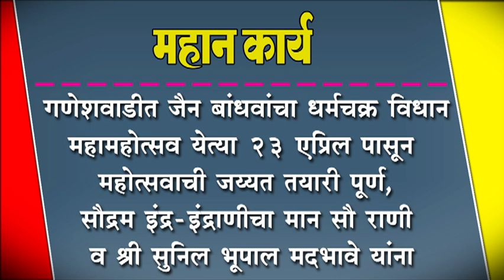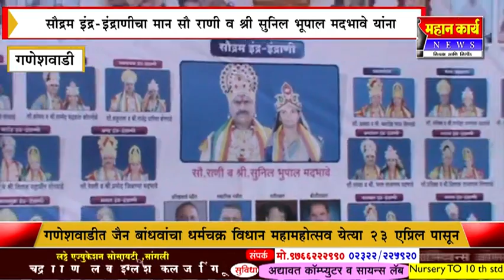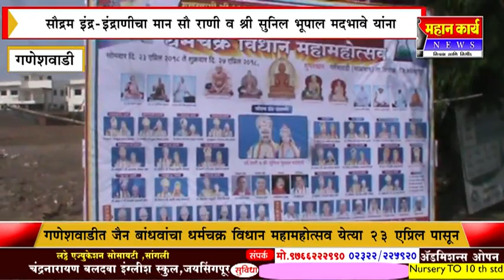गणेशवाडीत जैन बांधवांचा धर्मचक्र विधान महामहोत्सव येत्या २३ एप्रिल पासून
गणेशवाडीत जैन बांधवांचा धर्मचक्र विधान महामहोत्सव येत्या २३ एप्रिल पासून : महोत्सवाची जय्यत तयारी पूर्ण, सौद्रम इंद्र-इंद्राणीचा मान सौ राणी व श्री सुनिल भूपाल मदभावे यांना